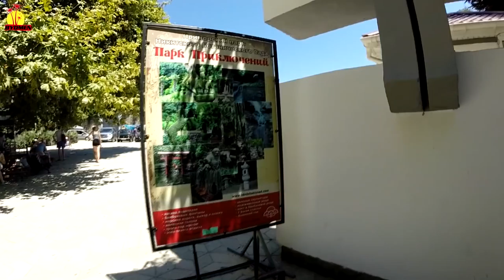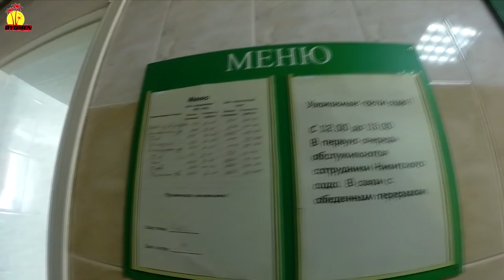Никитский Ботанический Сад Крым Ялта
Никитский ботанический сад сегодня – это один из лучших парков Южного берега Крыма и одно из старейших научно-исследовательских учреждений, ведущее работы в области плодоводства и ботаники. На площади почти в тысячу гектаров произрастают более 19 тысяч сортов, видов и форм растений, привезенных из самых разных уголков земного шара. Здесь можно встретить итальянскую пинию и калифорнийский секвойядендрон, мексиканскую агаву и китайскую вееролистную пальму, бамбуковую рощу и плантации бананов.Так-же в нижнем парке встречается много ползучих гадов)А так-же Купание в море у посёлка Никита